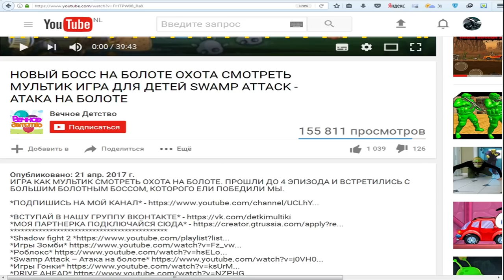Растения против зомби мультик игра для детей | Plants VS Zombie часть 12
Выращиваем горох и стреляем им по зомбикам, которые хотят захватить наш дом. Также собираем различные солнышка, чтобы покупать за них новые оружия и уничтожать злых зомби. Plants VS Zombie, зомби растение полное прохождение игры часть Двенадцатая!